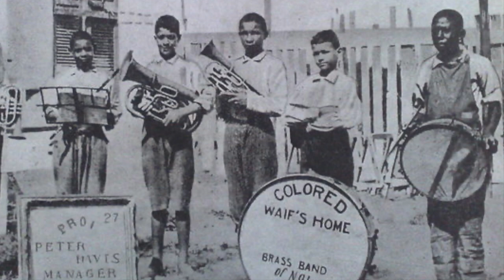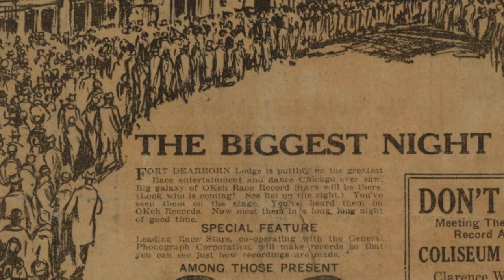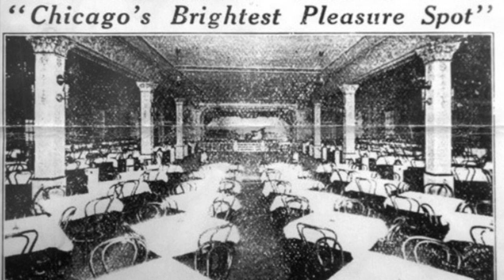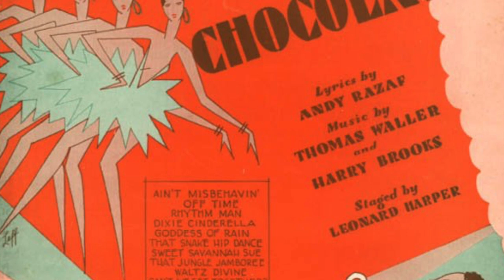Louis Armstrong: The Jiving Jazzman (1920s Spotlight)